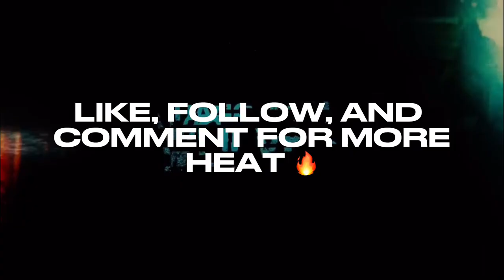[FREE] LIL DURK X LIL BABY TYPE BEAT (prod by drmdk)